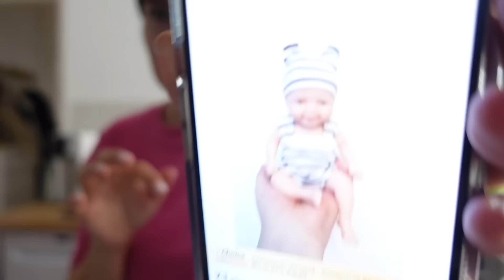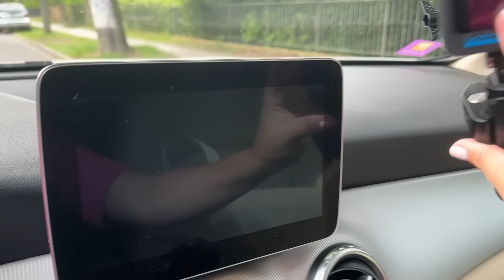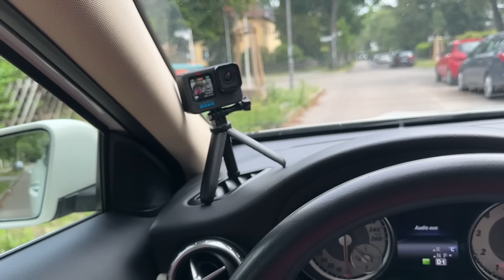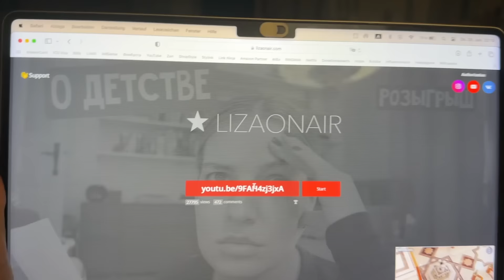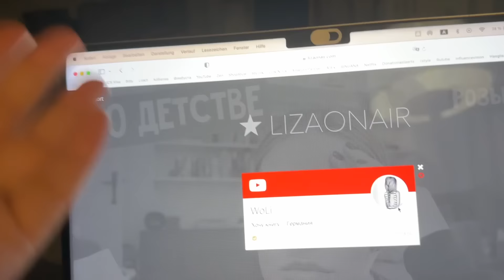Расплакалась у врача / Крутая силиконовая кукла / Мой вариант не прокатил / Кто выиграл книгу?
Силиконовая кукла маленькая

Музыка в видео:

Musiker: Jeff Kaale
3.Don't hate me - Jingle Punks
5. Track: Lost Sky - Vision pt. II (feat. She Is Jules) [NCS10 Release]
7. Song: Rival x Asketa & Natan Chaim - Superhero In My Sleep [NCS10 Release]

*Реферальная ссылка